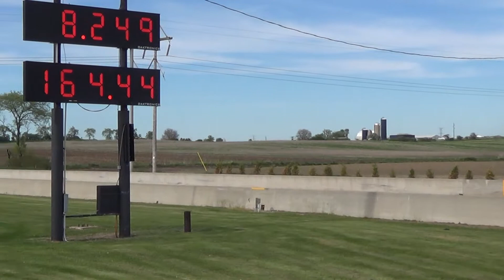Nostalgia Pro Stocks 5-24-14 Rounds 1,2&3